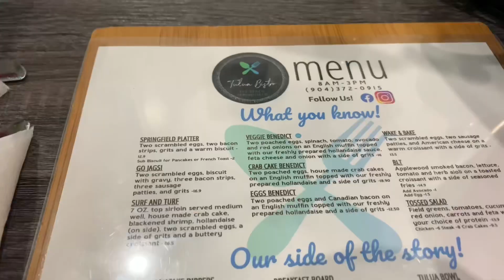SPEND THE DAY WITH ME : GRWM + BRUNCH DATE + THEIR FOOD WAS MEDIOCRE + SUNDAY FAMILY DINNER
In today’s video you will be spending the day with me. I went to a birthday brunch & we had family dinner.

I hope you enjoy this video, be sure to like, become a subscriber & comment.

MENTIONED IN THIS VIDEO: